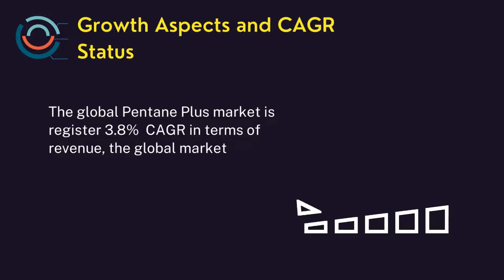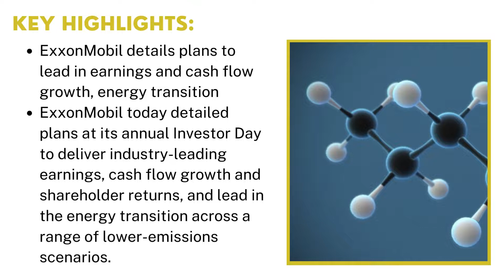Pentane Plus market | Industry Data Analytics | IDA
IndustryDataAnalytics LatestPublished Pentane Plus Market Research Report - Global Growth, Trends and Forecast (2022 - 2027) By Types, By Application, By Regions and By Key Players Saudi Basic Industries, ExxonMobil, Shell, Sinopec, and Others

Registering a CAGR of 3.8% over the forecast period of 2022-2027, the global Pentane Plus Market is anticipated to reach the market value of US$ 141.7 million in the year 2027.